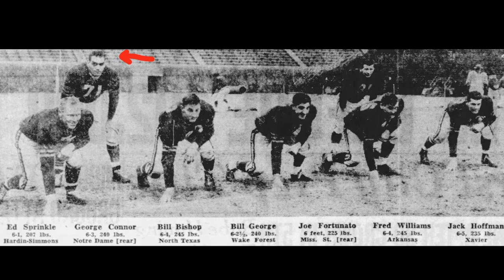GEORGE CONNOR NFL HALL OF FAME CAREER | GEORGE CONNOR NFL CAREER HIGHLIGHTS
George Connor earned All-America honors three times, once at Holy Cross in 1943 and then at Notre Dame in 1946 and 1947. During his eight-year career (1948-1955) with the Bears, he was named to the All-NFL team at three different positions — offensive tackle, defensive tackle, and linebacker. In 1952 and 1953, he was named all-league on both the offensive and defensive teams by different wire services.

Hello everyone! In Today's video, we show you George Connor career highlights. George Connor Hall Of Fame Career, George Connor Highlights.